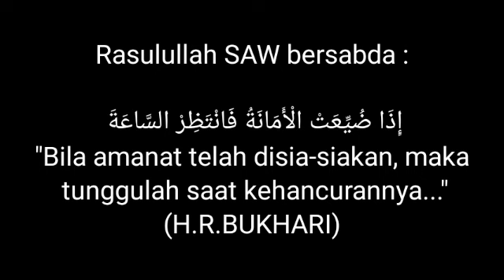Habis Manis, MANTAN mencampakkanmu demi ORANG ke-3 || Sebentar saja,hidup MANTAN dijamin MORAT-MARIT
SAKIT bgt ya,  sudah jungkir balik berkorban segalanya untuk "MANTAN" sampai tidak punya apa2 lagi. Begitu habis manfaat yg bisa diambilmya,  dia campakkan kita begitu saja.  Pamer Foto dgn pasangan barunya dgn busana pengantin mewah berwarna putih.  Sakiiit bgt.  Pas dgn kita,  boro2 pamer foto kita di sosmednya,  ngantar ke kampusnya di bilang ojek.  Mau beli busana pengantin mewah,  paling bagus njahit baju dari kain jatah bagian.  Duitnya habis untuk biayain kuliah dia.  Pokoknya sakit bgt ya? Kayak luka kena jeruk nipis,  periiih.  Nah,  tunggu saja keadilan ALLAH pasti datang untuk "MANTAN". hidupnya pasti morat-marit,  sampai dia datang kpd kita,  nyium telapak kaki kita. Minta maap